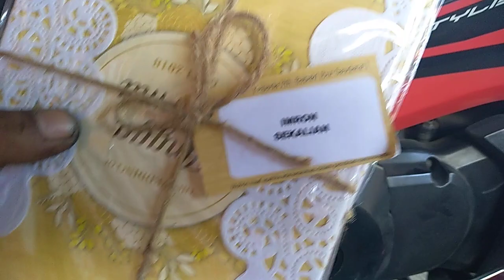Kehabisan oli mesin,,, jebol motor kamu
Supra x 125 ke habisan oli mesin  jdi jgn sepelekan olinmesin ya bro ya biar motor  kamu awet